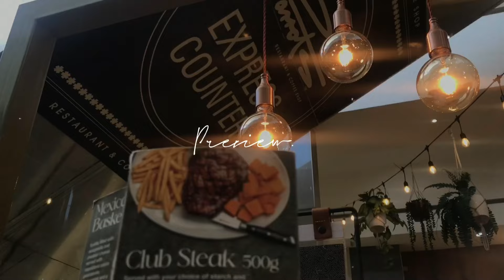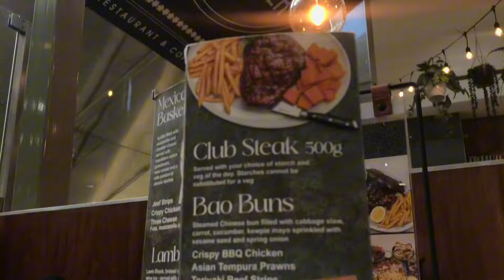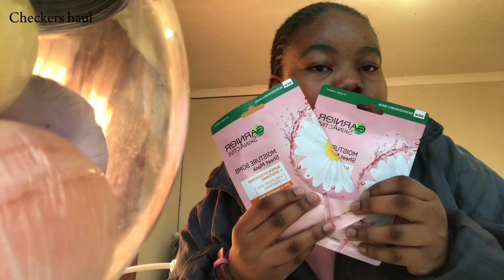C’ dairies🎀 [ep 2 ] outings, gifts, prints, new glasses and more ..| SOUTH AFRICAN YOUTUBER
Hi sweet pies. In todays video I filmed a : weekend vlog/ ep 2 of c’ diaries

NB: I don’t own any rights to the music played 🫶🏽

FAQ :
Name : cebolenkosi khanyile

Birthday : 11 dec’

Nationality : south African

Sub count : 15 and counting